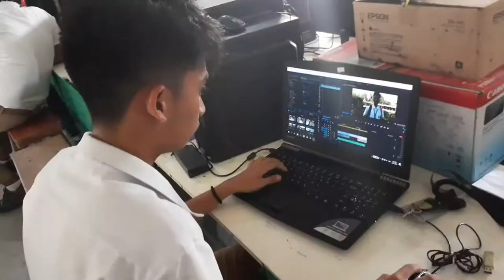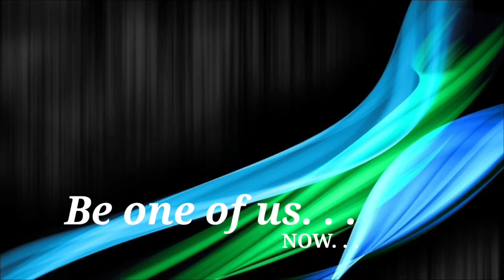Notre Dame of Kiamba, Inc. Grade 11- St. Peter Julian Eymard Vlog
Grade 11 entry during the Notre Dame of Kiamba, Inc. English Language Festival 2019 Vlogging Competition and they placed 2nd Runner- up